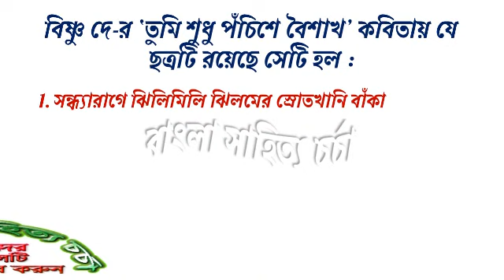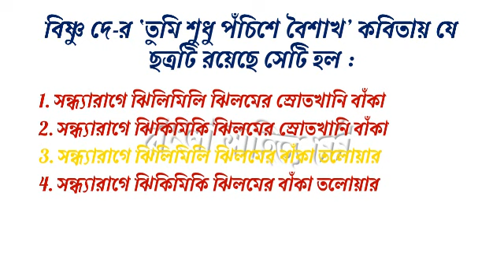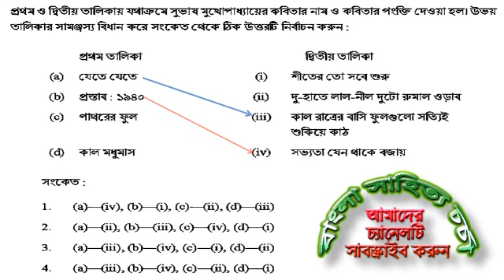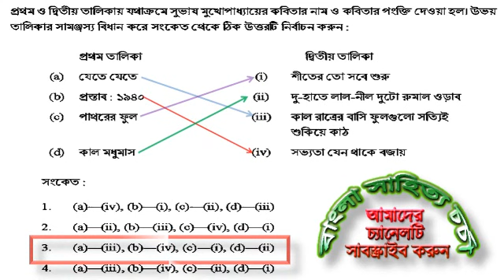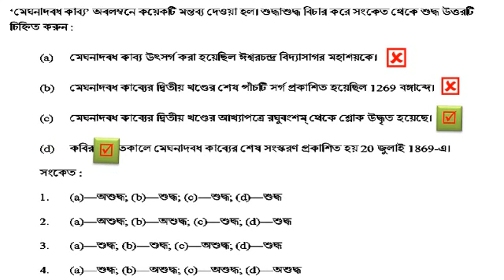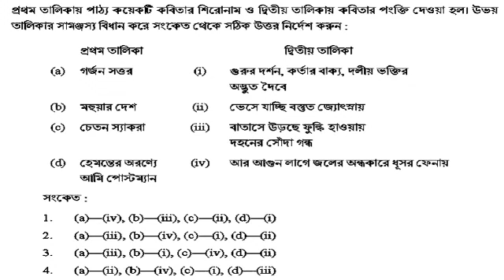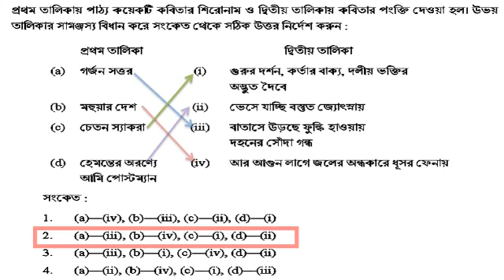BENGALI NET SET PREPARATION 2021 Part 3 । বাংলা নেট সেট প্রস্তুতি । Unit-III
BENGALI NET SET PREPARATION 2021 Part 3 । বাংলা নেট সেট প্রস্তুতি  Unit-III  বাংলা নেট পরীক্ষার প্রস্তুতি - ২০২১ For the BENGALI subject nta ugc net exam NET PREPARATION 2021. Here you find solved questions of net exam 2019 (June). It will help you to prepare for upcoming UGC Net West Bengal College Service Commission's SET Examination  in Bengali Subject. The preparation for the exam not only for net it help you other relevant competitive examinations like wbcsc, set, wbpsc, wbssc written and viva-voce etc.
  বাংলা বিষয়ে নেট পরীক্ষার প্রস্তুতি নিতে হলে যে কোন সময় থেকেই শুরু করা যায়। বাংলা স্নাতক বা স্নাতকোত্তর পড়ার পাশাপাশি যারা উচ্চ লক্ষ্য নিয়ে এগোতে চান, তাঁদের উচিত নেট বা সেট পরীক্ষার সম্পূর্ণ সিলেবাস ধরে এখন থেকেই একটু একটু করে নিজেকে প্রস্তুত করা। সাফল্য আসবেই একদিন নিশ্চিত। (আজকের পর্বের আলোচনা প্রশ্ন ও উত্তর ২০১৯ ইউনিট - ৩ কাব্য কবিতা থেকে)।